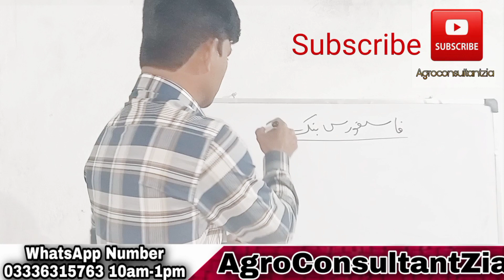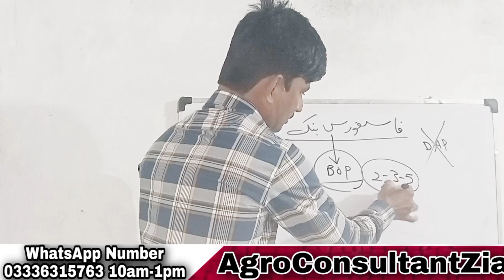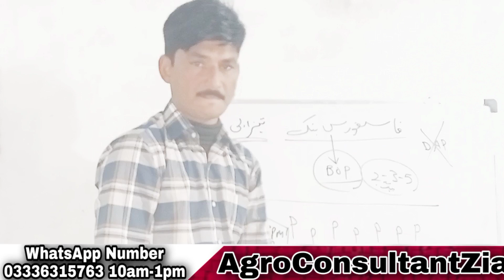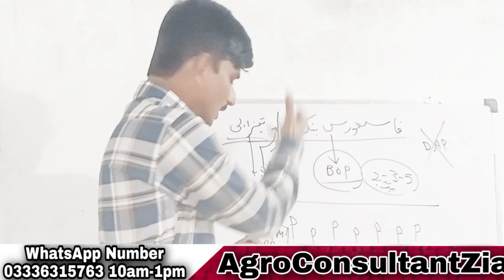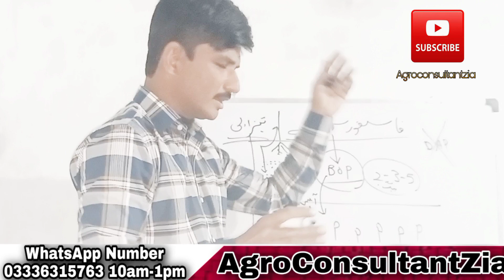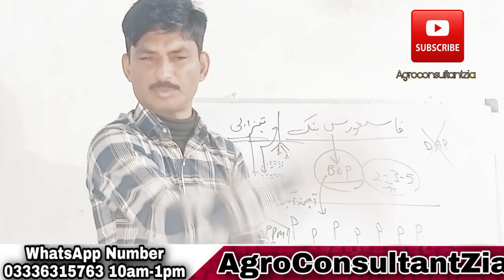Best Fertilizer plan and BOP | Acidic Fertilizers | Role of BOP.